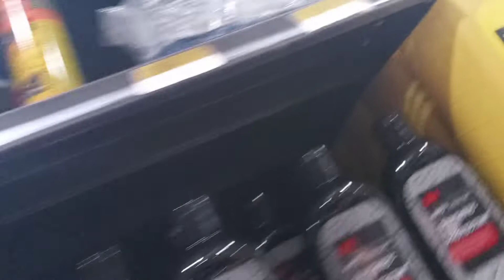subirá la gasolina en el salvador otra ves este 25 _1_22😱⛽⛽